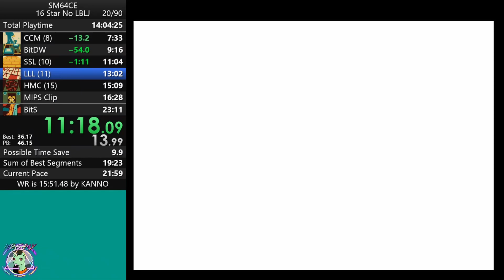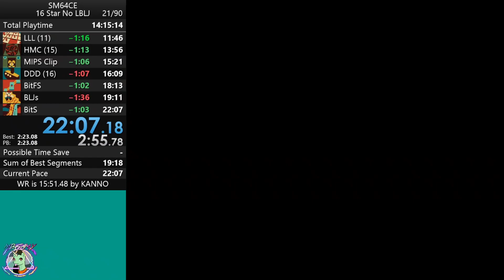SM64 - 16 Star No-LBLJ - PB 22:07 - 07.03.2021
While practicing I managed a new 16 Star No-LBLJ PB of 22:07!
The current goal is sub 20 min.